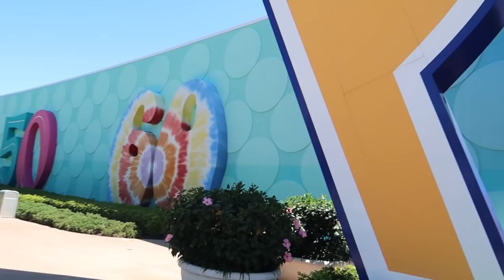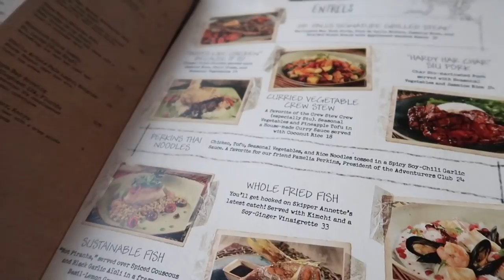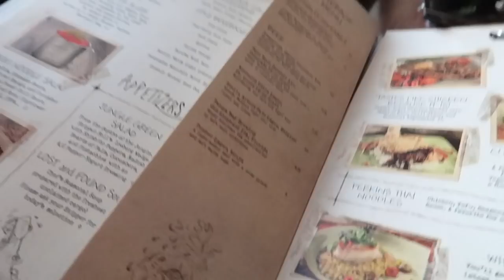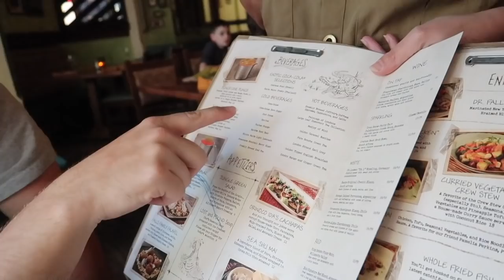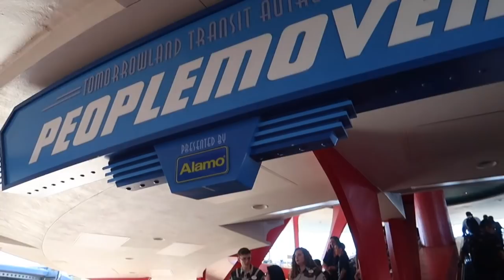YOU DECIDE WHAT WE DO IN WALT DISNEY WORLD!!! l Instagram Poll Day! l aclaireytale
Date Filmed: Monday 22nd April 2019

Hi guys welcome to this different vlog!! I loved this day. It was hard to juggle Instagram and the vlog but I hope I captured just how much fun we had!!! We go to Hollywood Studios and you vote what we get up to!! We then head to Magic Kingdom, go to Skipper's Canteen and we finish with Happily Ever After! Hope you enjoy!!